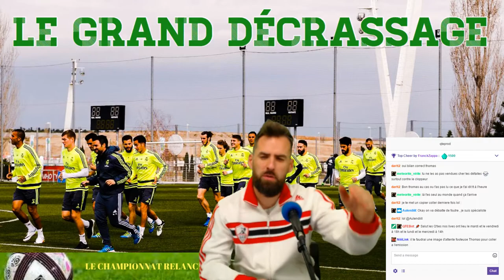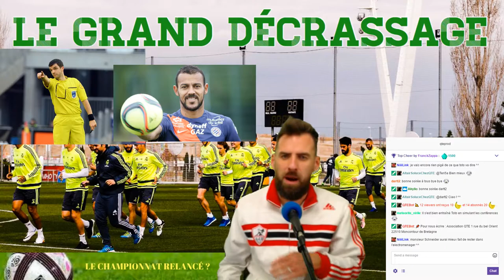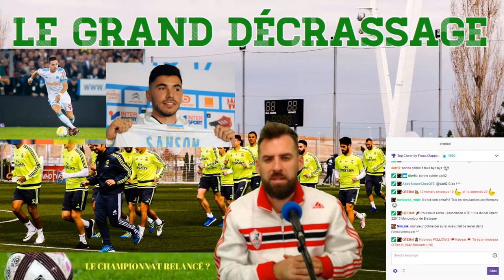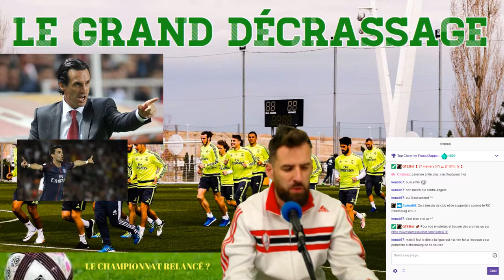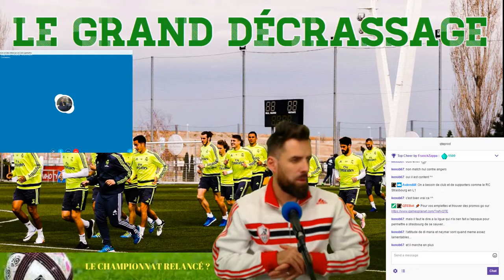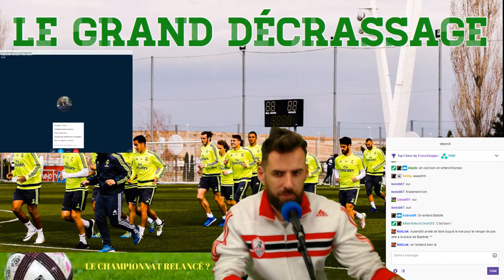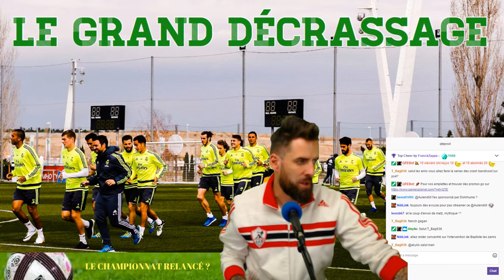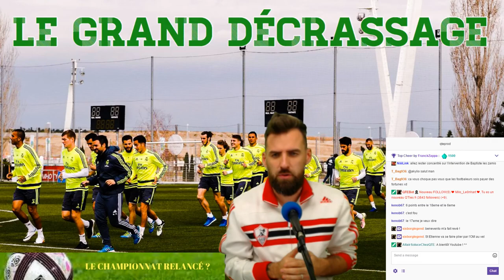J16 / LE PSG QUI CHUTE + L'OM ET L'ARBITRAGE + MONACO ET LYON SE RELANCENT / LE GRAND DECRASSAGE #12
Au programme Grand Décrassage n°12 : Le PSG qui chute, Monaco et Lyon se relancent, une triste ligue 1.

-  Retour sur le PSG qui a perdu son premier match de la saison.
- Lyon et Monaco qui se reprennent avec des victoires importantes.
- L'OM bien aidé par par l'arbitrage face à Montpellier.
- La remontée fantastique du Stade Rennais.
- Toulouse et Angers au fond du trou.